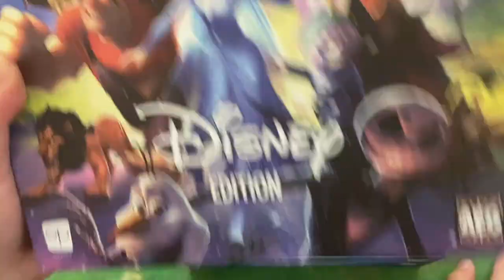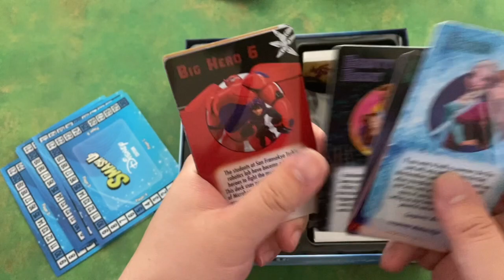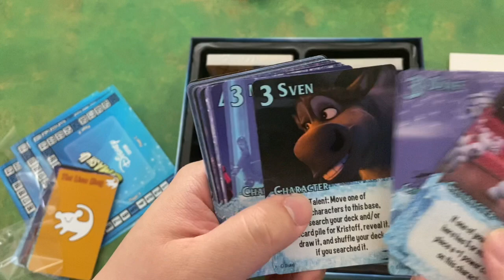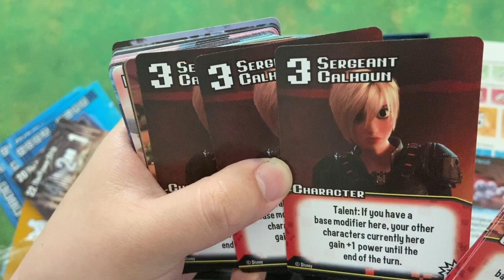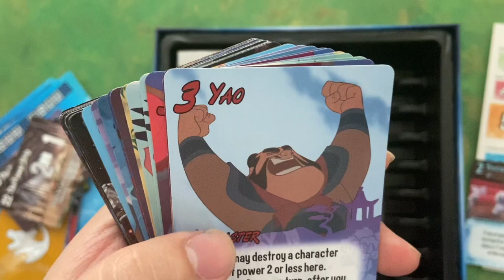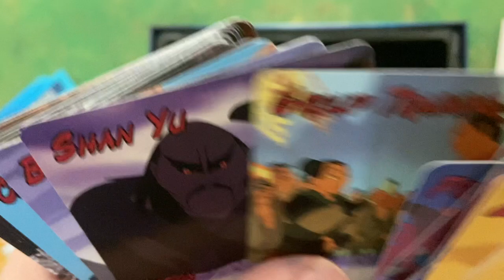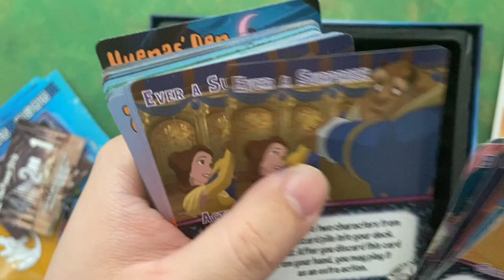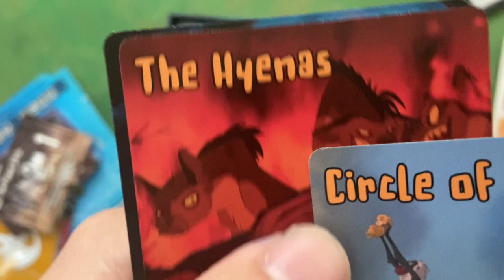Smash Up: Disney Edition ｜百無聊賴又開箱｜邪之推手